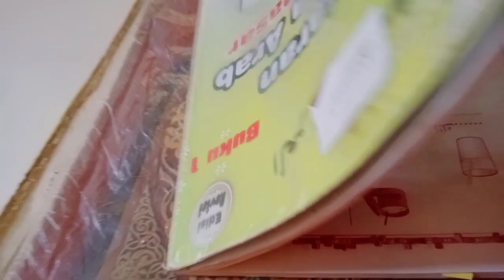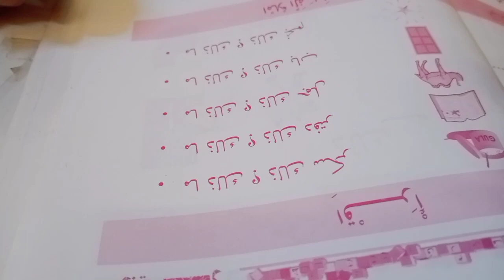Hunting Ilmu Bina generasi Karawang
Hunting Ilmu Bina generasi Karawang segelintir saja anak yang mau mencari hidayah dan pelajaran yakni Ilmu di satu lembaga pendidikan dan tempat yang formal seperti di tempat ibadah yakni Masjid Musholla dan sejenisnya. Hunting Ilmu Bina generasi Karawang menggambarkan kehidupan anak manusia yang peduli kepada kebutuhan rohani ataupun jasmani sentiasa membantu orang tua mereka dalam masa pandemi ini tentu anak anak kita banyak menghabiskan waktu dengan bermain-main dan lupa pelajaran. Hunting Ilmu Bina generasi Karawang seorang anak yang memaksakan diri untuk berkunjung ke tempat belajar Bina generasi Karawang dan ingin mengetahui apa itu Ilmu manfaat dan kegunaan Ilmu dan dapatkan jawabannya di film pendek ini Hunting Ilmu Bina generasi Karawang. Lokasi syuting POJ pesawahan kampung Munjul kidul desa'Curug Rt31 06 kecamatan Klari Karawang Hunting Ilmu Bina generasi Karawang mengharapkan bantuan untuk peduli terhadap pendidikan dan sosial dengan mendukung channel Bina generasi Karawang melalui Subscribe like komentar nya juga agar kami lebih semangat membuat konten yang baru. Hunting Ilmu Bina generasi Karawang mengucapkan selamat kepada para donatur semoga kebahagiaan meliputi anda semua dan andapun bisa contec person Bina generasi Karawang hp 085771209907 email Selamat menyimak video Bina generasi Karawang.